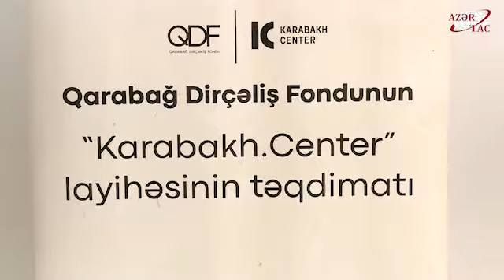В рамках проекта “Karabakh.Center” открылась фотовыставка